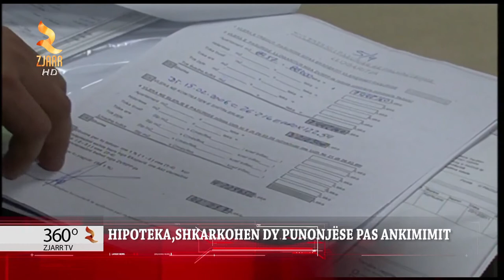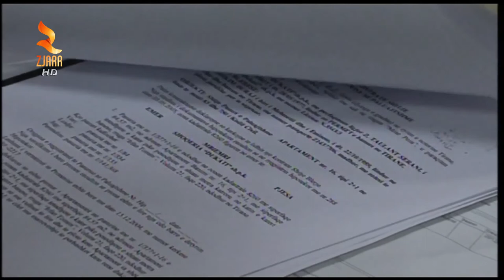360° Gradë - HIPOTEKA,SHKARKOHEN DY PUNONJËSE PAS ANKIMIMIT